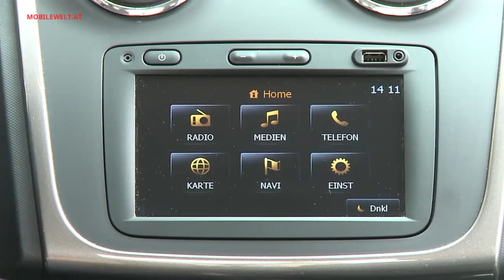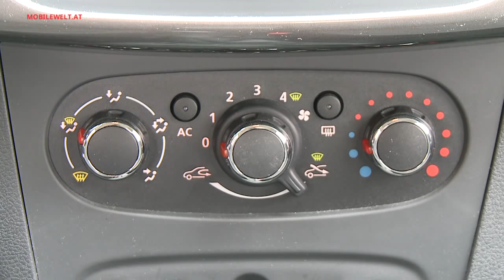Dacia Logan MCV 2014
Mit dem neuen Logan MCV gibt es weniger Platz, aber mehr Chic und einen neuen, sparsamen 90 PS Benzinmotor. Der Preis bleibt höchst attraktiv und wer echte Raumriesen will, hat Lodgy oder Dokker zur Auswahl. Was den neuen Logan MCV ausmacht, sehen Sie im Video.